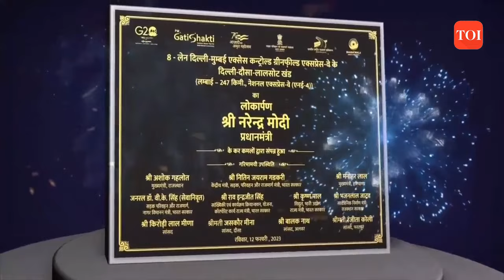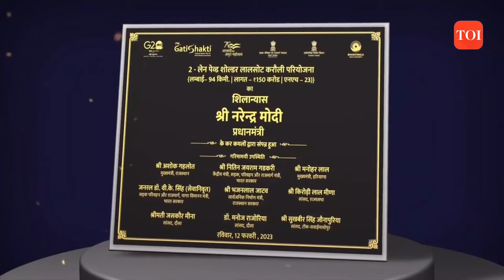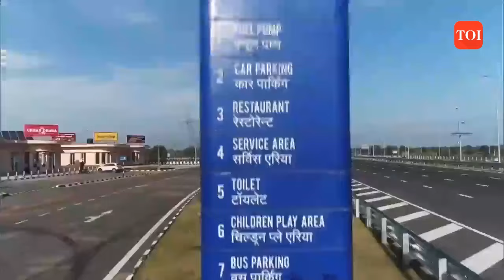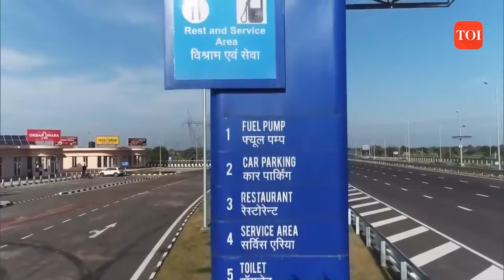Watch: PM Modi inaugurates 246-km Delhi-Dausa-Lalsot stretch of the Delhi-Mumbai Expressway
Prime Minister Narendra Modi today inaugurated the 246-km Delhi-Dausa-Lalsot stretch of the Delhi-Mumbai Expressway. The new stretch will reduce the travel time from Delhi to Jaipur to around 3 and half hours from five hours. This section of the Delhi-Mumbai Expressway is developed at a cost of more than Rs12,150 crore. The Delhi-Mumbai Expressway, which is India’s longest, will pass through six states including Delhi, Haryana, Rajasthan, Madhya Pradesh, Gujarat and Maharashtra.